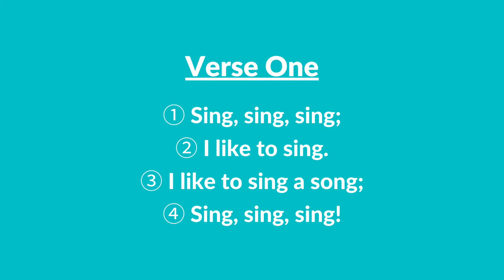#253 A | Sing a Song (Instrumental With Lyrics) | LDS Primary Children's Songbook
#253 A | Sing a Song (Instrumental With Lyrics)